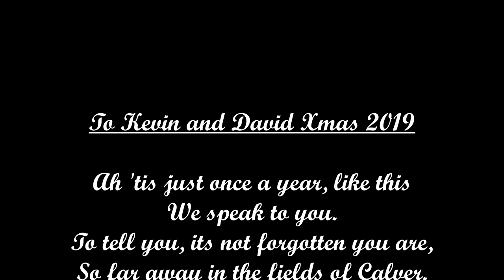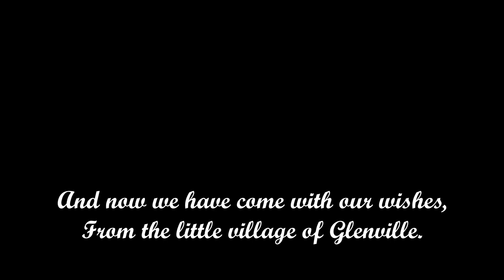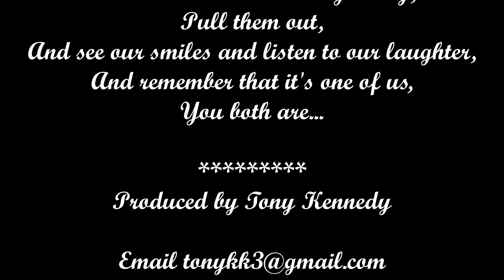Warm Christmas Greetings to David and Kevin in Calver USA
David and Kevin are from the O'Callaghan family who are from Soho Tce Shanakiel Cork. They both lived in Boston for many years and are now retired to Calver. Members of their family living in Cork send them warm Christmas Greetings for 2019

CORRECTION! - It should be the fields of CARVER NOT CALVAR - sorry!